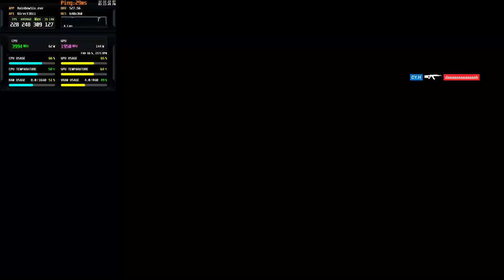Rainbow Six Siege RTX 3060 Ti / i5-12400F / 16GB(OC) Ultra 1080P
The PC Spec:
Intel i5-12400F (Default)
NVIDIA RTX 3060 Ti 8GB(Default)
16GB RAM (@ 3600MHz & CL18)

The Game Setting:
Ultra Graphics
1080p FHD Resolution
DX11
Windows 11